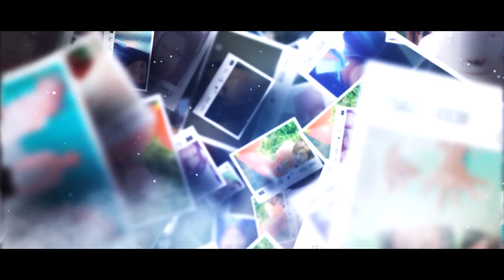Tha Lỗi Cho Nhau - Phương Thanh Lam Trường [Official MV Full HD]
Một sản phẩm hình ảnh của Quad Entertainment

A song by Phạm Khải Tuấn
Written & Directed by Trần Thăng Long
Production Unit Manager My My
Cinematography Lưu Danh Quyền
Special thanks NINZ Lounge 119 Hồ Tùng Mậu Q.1 TPHCM